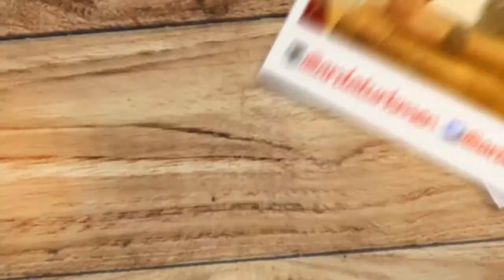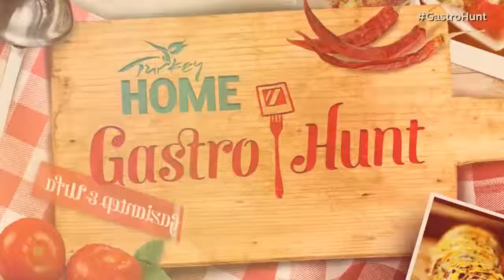Turkey Home gastrohunt Case Study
Ünlü şef Arda Türkmen'in sunuculuğunda, ABD-Çin-Portekiz-Viyana ve İstanbul'dan 5 yemek fotoğrafçısı & gurme & instagram fenomeni ile 5 gün boyunca Çeşme-Alaçatı, Gaziantep ve İstanbul'u turlayıp "Türkiye yemeklerini dünyaya tanıttık".